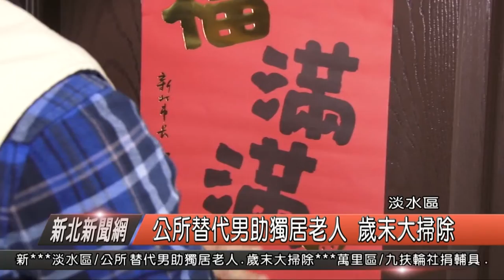公所替代役男助獨居長者 歲末大掃除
接近年底，不少民眾或是家庭主婦，也開始要忙著歲未大掃除，不過對於有些獨居，或是部份行動不方便的長者來說，要整理家中的環境，真的是相當的麻煩，因此淡水區公所，為了要讓長者，能夠輕鬆過新年，今天下午，帶領著公所，2位替代役男，要來幫助區內的長者，或是行動不方便的銀髮族，進行年終大掃除。

淡水區長 巫宗仁

在獨居長者家中，可以看到2個大男生，還有區公所的員工，一起為這位長者進行整理，將這位長者的家打掃的相當乾淨，因此在整理完之後，區長更送上許多生活必需品，還有保暖羊毛被，以及幫長者貼上春聯，讓長者都覺得相當貼心。

獨居長者  替代役男vs獨居長者

替代役男以及區公所員工，親自挽起袖子，幫長輩清潔，擠心協力幫獨居老先生，整理家中的環境，不僅如此，為了讓長輩一個人住在家中，可以有齊全的防災識知，役男更教阿嬤防災避難包的使用方式，希望能夠在新的一年，能夠真正的幫助到弱勢長者，讓他們過一個溫暖的新年。